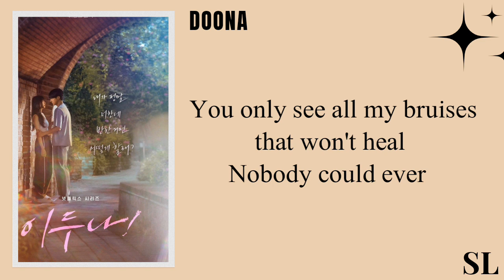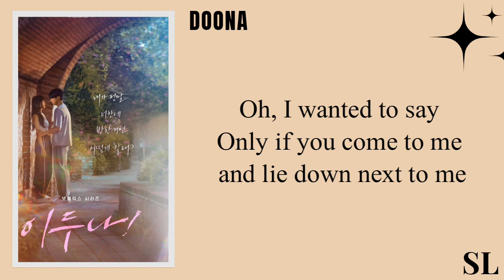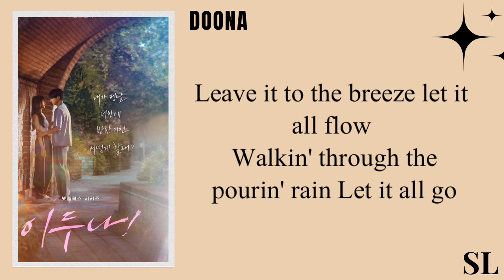【ENG SUB】Dvwn - Still【DOONA Ost】'Easy Lyrics'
📍 DVWN - STILL
📍 DOONA OST